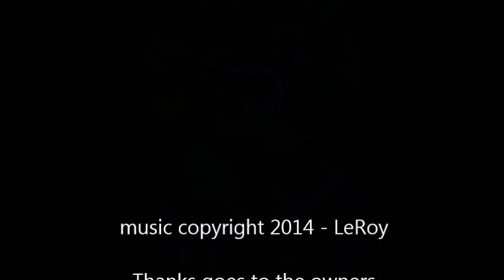"Embracing The Torch"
Everyone needs a torch to follow.
Something to rise up to.
Illuminating what can be.
Your destiny.